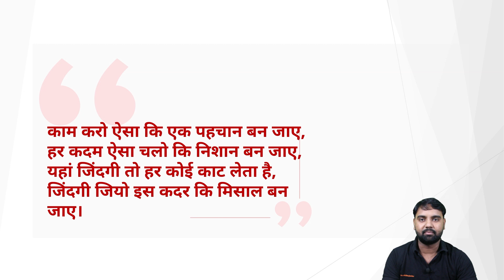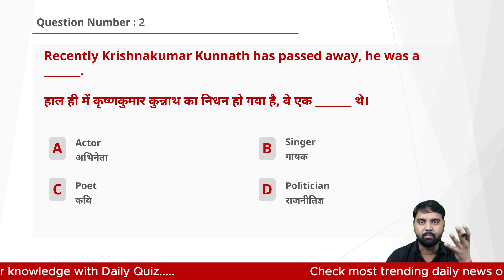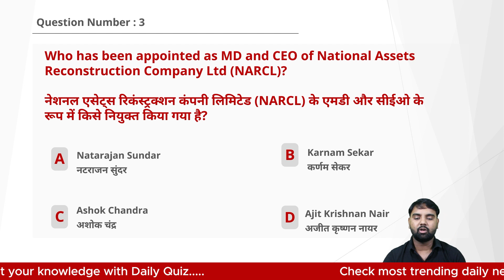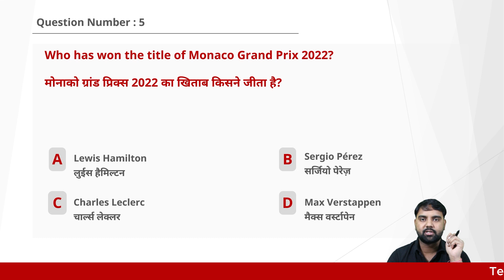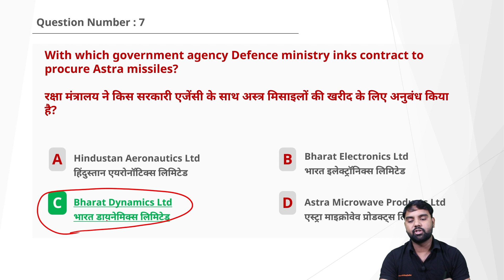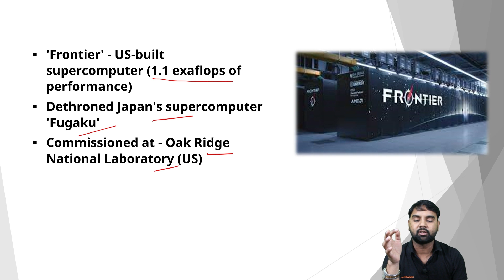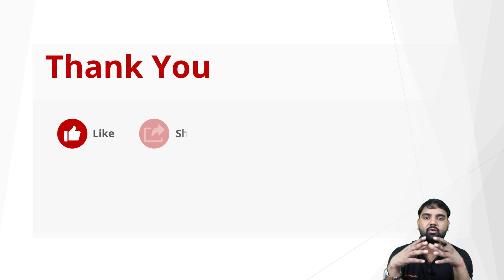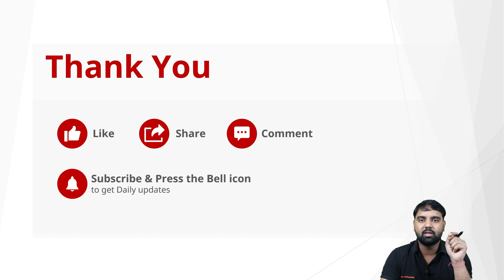02 June | Daily Current Affairs | Current Affairs 2022 | Sarkaripariksha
02 June | Current Affairs 2022 | Daily Current Affairs | Sarkaripariksha
Through this channel, you can get updates on daily current affairs. These current affairs will be very important for your competitive exams. From the important points of these current affairs, you can make notes in detail of many points.
Time Stamp
00:00 - Quote of the Day
00:16 - Introduction
00:56 - Question Number 1
02:30 - Question Number 2
04:44 - Question Number 3
06:07 - Question Number 4
07:53 - Question Number 5
08:45 - Question Number 6
10:49 - Question Number 7
12:10 - Question Number 8
13:37 - Question Number 9
15:12 - Question Number 10
16:21 - Signing Off